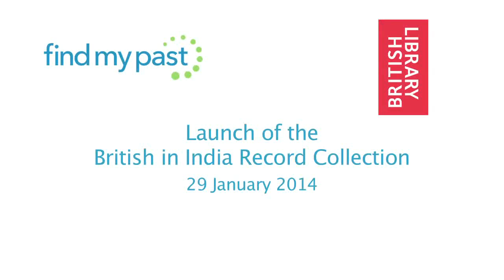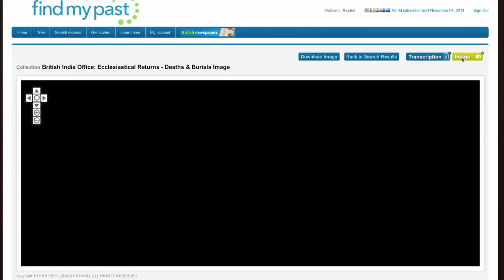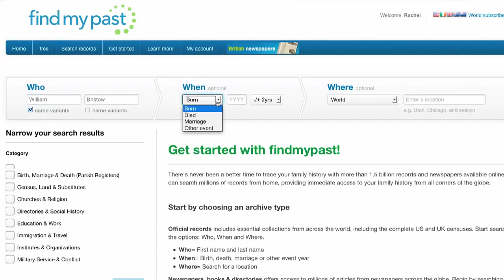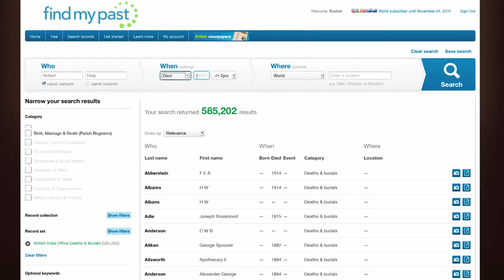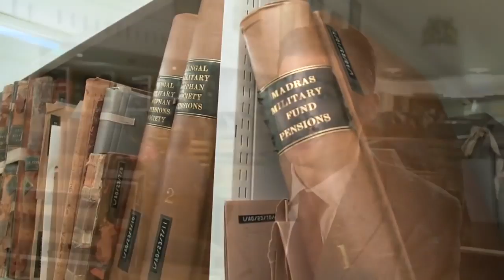Behind The Scenes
findmypast has launched 2.5 million records covering the British in India from 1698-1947, find out more about them here and discover your ancestors today at .

A look at how we work, what we do and the people who work for us.

Ever wondered what goes on when a new record collection is digitised? Learn about this fantastic new record set and see behind the scenes to get a glimpse of .

Findmypast is home to unique records covering the British in India from 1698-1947, find out more about them and discover your ancestors today online at .